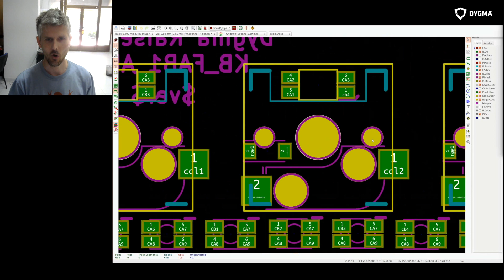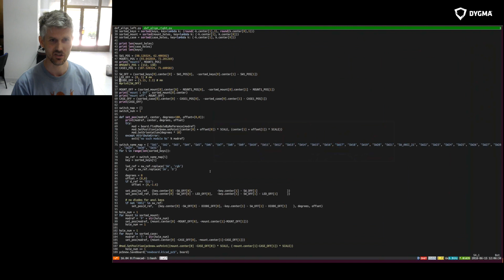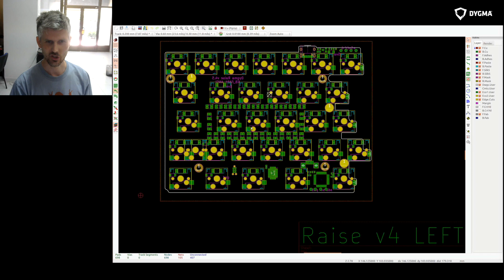Automating keyboard component placement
Another tech video from Matt, our CTO. 🧐
We've recently decided to add extra holes in the PCB around the switches so that we've got more compatibility with different types of replaceable switches, and not just the Kailh and Cherry ones. 🔆
The Raise keyboard needs the switches and the LEDs in exactly the right place. If we want to slightly modify the position, we often have to lay out all the components again.
To save time, Matt has written a Python program to automate the component layout in the Kicad PCB design software. 😊